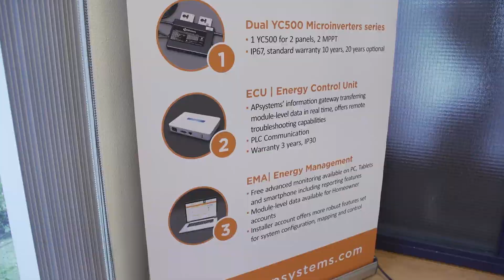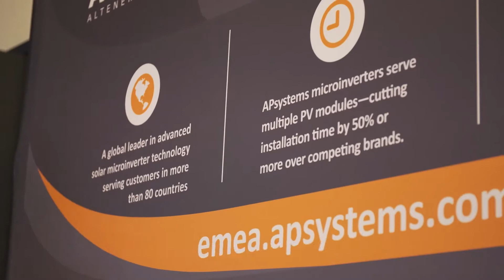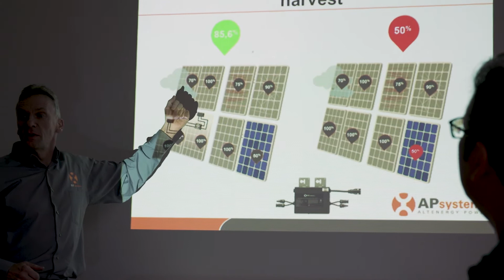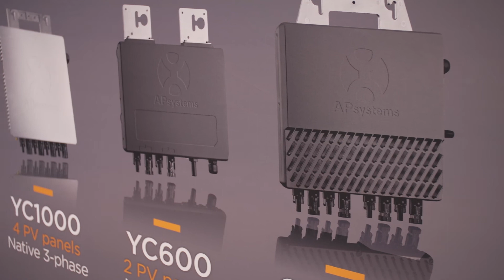APsystems shares his view on the Solar Dutch market in “Doe Maar Duurzaam” on RTL-Z in March 2018.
Over the past five years, solar energy has significantly grown in popularity. An estimated 600.000 homes are now equipped with solar panels.Olivier Jacques, President EMEA & USA, Global Executive VP APsystems, shared his view on the Solar Dutch market in Doe Maar Duurzaam TV show on RTL-Z (Dutch TV)  in March 2018. Get the latest strategic insight from APsystems, the leading player in solar microinverter technology.